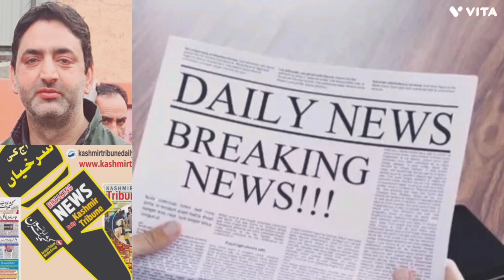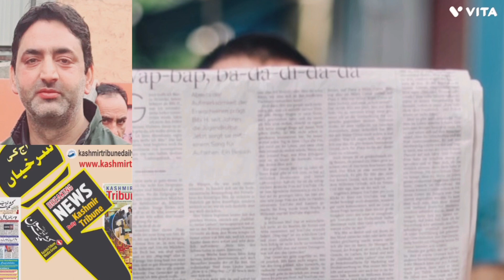AAJ KI SURKHIYAN WITH JAAN MOHAMMAD